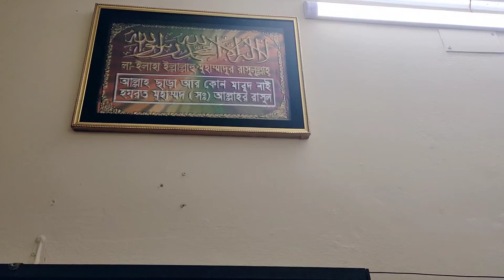it's My office~Shah Farm ~Vlog~55